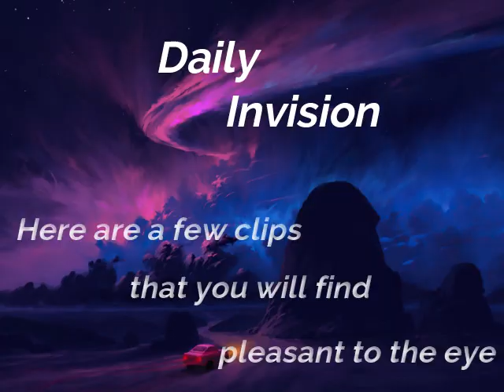Funny or Cruel?